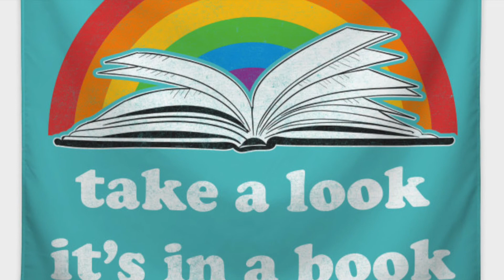Blue Jay News Report - Thursday, May 21, 2020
Riverside Elementary Morning Announcements.